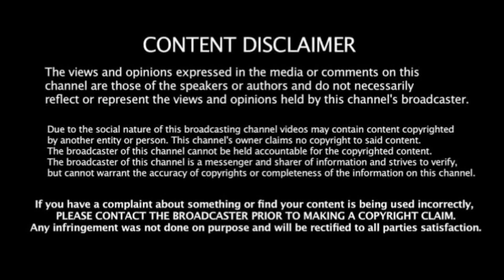Ooty Hills: TNSTC Govt Bus Lorry & Car are Travel on Ooty| Mettupalayam to Ooty Bike Ride.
Travel All Video: In this channel is fully all Tourist Hairpin Bend Road only upload.
they are Kollimalai, Hogenakkal, Kodaikanal, Dhimbam, Ooty Hills, Yercaud, etc.